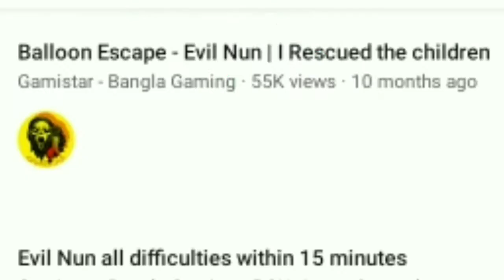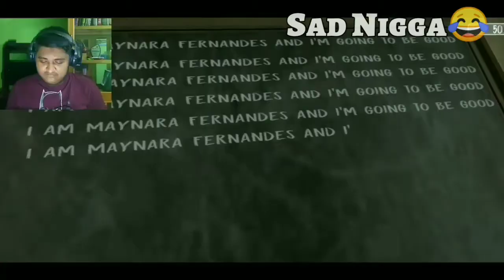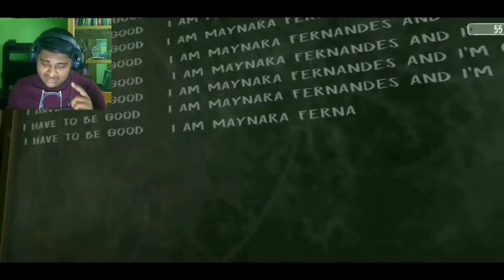Evil Nun Door Escape Full Gameplay In Bangla।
এই ভিডিওটি শুধুমাত্র বিনোদনের জন্য তৈরি করা হয়েছে এখানে আমি কাউকে ছোট অথবা অপমান করার উদ্দেশ্যে কিছু বলিনি।

Copyright Desclimer‼️

🎧Music Credit's 🎧